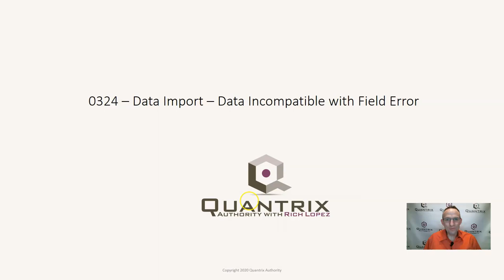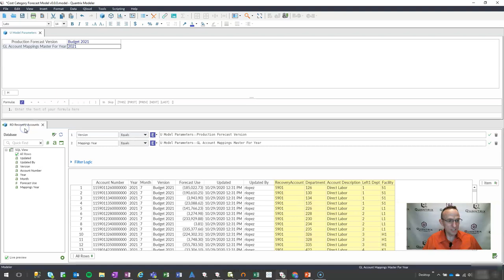Learn Quantrix Modeler: Data Import - Data Incompatible with Field Error 0324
Learn Quantrix Modeler: Data Import - Data Incompatible with Field Error 0324.  Learn how to fix an error on DataImport when data types are incompatible.  Working with Data Types in Quantrix Modeler.  Working with Databases in Quantrix.  Database Connectivity in Quantrix.  JDBC connections in Quantrix.  Errors in Quantrix Data Import.  Orange Dot next to a matrix name in Quantrix modeler.